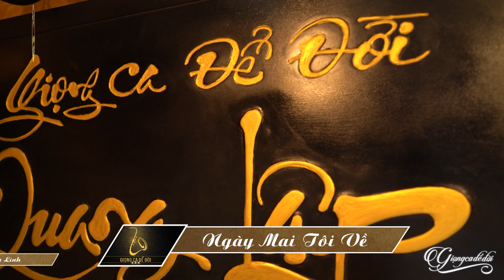Nhiều Khán Giả Bồi Hồi Xúc Động Khi Nghe Lại Những Bài Nhạc Lính Xưa Nổi Tiếng Này